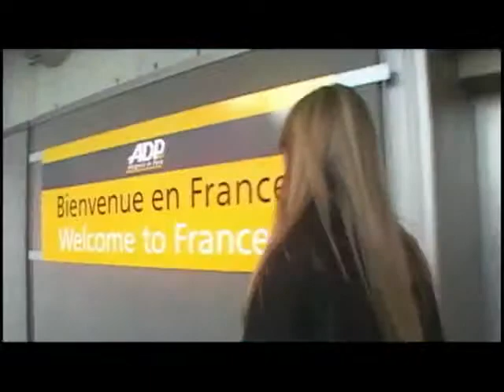Peugeot EMAs 1 de 4 - Etapa São Paulo / Paris